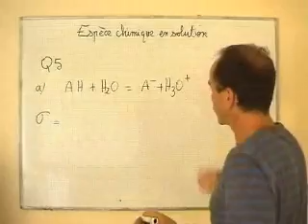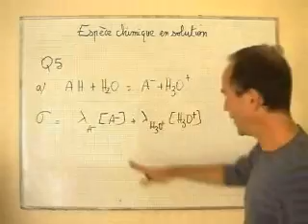cours TS / chimie / expression de la conductivité d'une solution